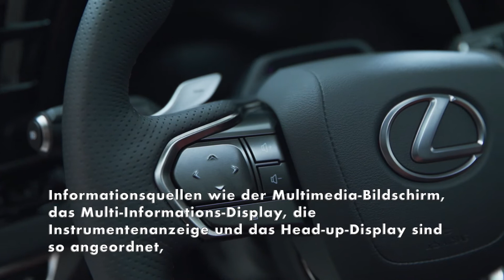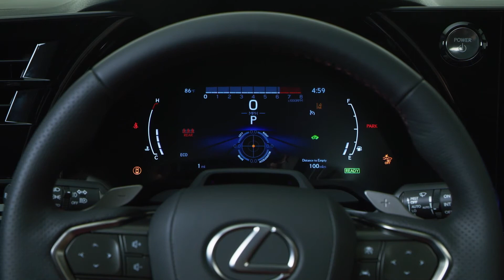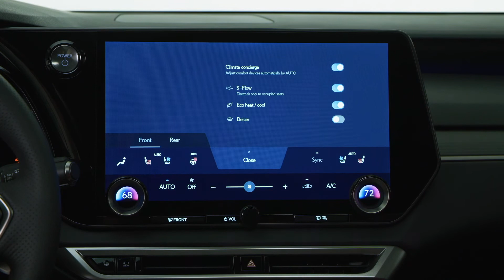Der neue Lexus RX - Luxus-Upgrade im Innenraum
Das Tazuna-Cockpit hält nach dem NX und dem RZ nun auch Einzug in den neuen RX. Benannt nach dem japanischen Wort für „die Zügel eines Pferdes"", unterstützt das Tazuna-Konzept eine direkte und intuitive Steuerung des Fahrzeugs und seiner Bedienelemente. Informationsquellen wie der Multimedia-Bildschirm, das Multi-Informations-Display, die Instrumentenanzeige und das Head-up-Display sind so angeordnet, dass sie mit minimalen Augen- und Kopfbewegungen erfasst und abgelesen werden können.

„Das Tazuna-Cockpitdesign, verbunden mit der Geräumigkeit eines luxuriösen SUV und Materialien wie hochwertigem Leder und von Takumi-Meistern gefertigtem Wildleder mit geprägtem Lexus „L“: Das ist genau die Art von maßgeschneidertem Look, den wir bei der Gestaltung des neuen Innenraums angestrebt haben"", erklärt RX Innenraumdesigner Jota Kusakari.

Die Designer haben einen minimalistischen, aber intuitiven und durchdachten Innenraum entworfen – und dabei hochwertigste Materialien verwendet. Die neu gestalteten Vordersitze verbinden ein einfaches Ein- und Aussteigen mit hervorragendem Halt und komfortabler Klimatisierung. Die konkave Form an den Seiten sorgt für eine ergonomische Unterstützung der Taille.